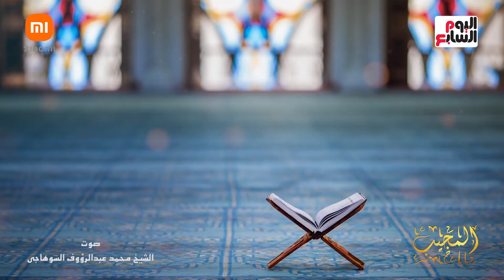دعاء الفجر بصوت الشيخ محمد عبد الرؤؤف السوهاجي